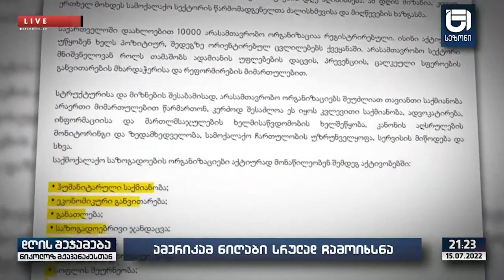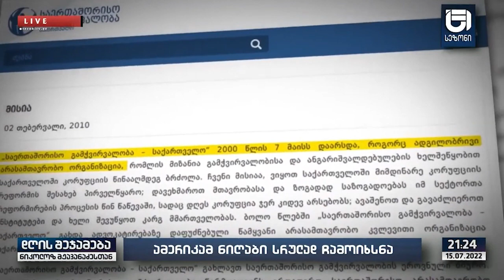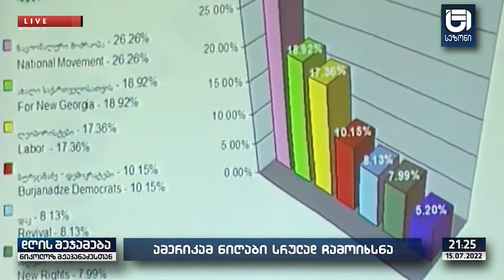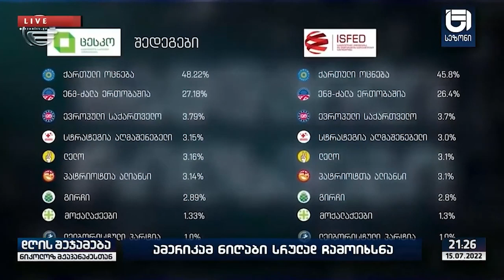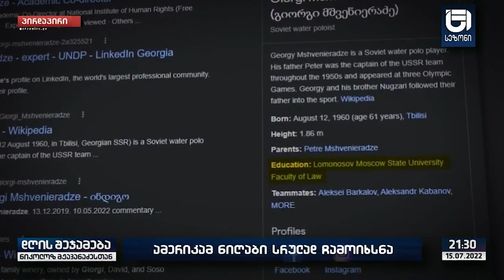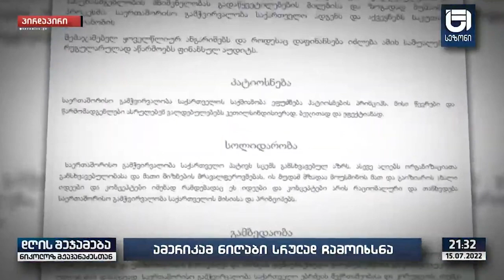30 წელია ამერიკა მილიონობით აფინანსებს მოღალატე ენჯეოებს და მშიერი კლავს ქართველ ხალხს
30 წელია ამერიკა მილიონობით აფინანსებს მოღალატე ენჯეოებს და მშიერი კლავს ქართველ ხალხს-ნიკოლოზ მჟავანაძე